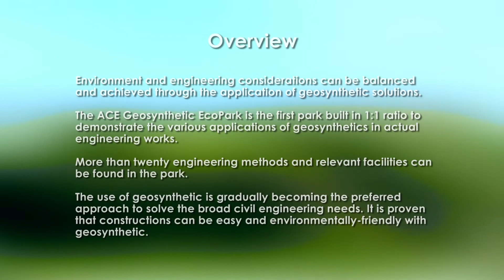Time-Lapse Video for the construction of ACE Geosynthetics EcoPark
The use of geosynthetic is gradually becoming the preferred approach to solve the broad civil engineering needs. It is proven that construction can be easy and environmentally-friendly with geosynthetics. ACE Geosynthetics designed and constructed the full scale ACE Geosynthetics EcoPark to demonstrate some practical designs and applications of geosynthetic systems, and to advocate the low environmental impact construction methods. It is the first in Asia with more than twenty application methods and various facilities. is now online. Readers are able to explore the park virtually anytime and anywhere through internet access, and learn some knowledge about the geosynthetic. You can find demonstrative constructions like soil reinforced embankment with geogrid and geotextile, various retaining wall designs with geogrid, different reinforcement methods with geogrid and geotextile, soil stabilization with geotextile, erosion control and prevention, land reclamation with geotextile tube, shoreline protection with geotextile tube and so forth. Explore the ACE Geosynthetics EcoPark online now to find out how it’s done.